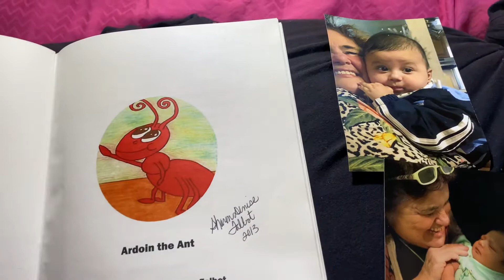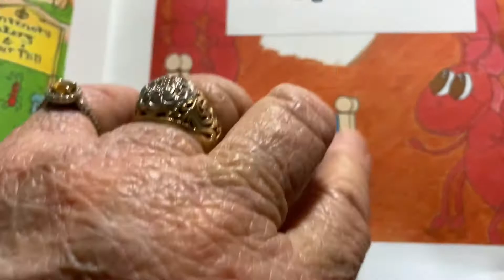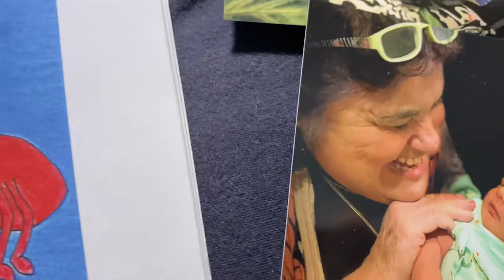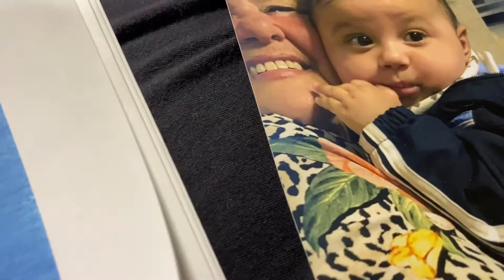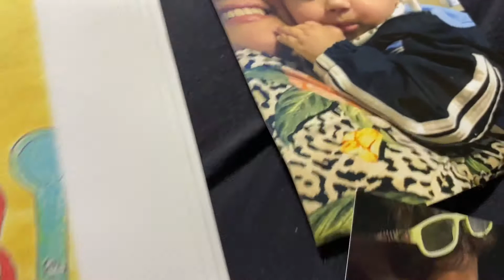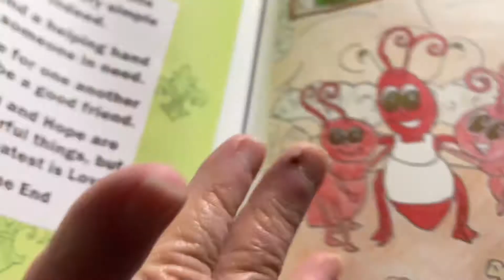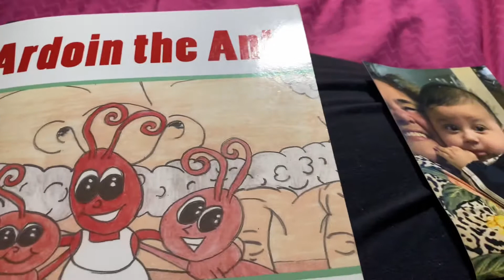ARDOIN the Ant Read by Shelia B. R.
Shade & Aurora